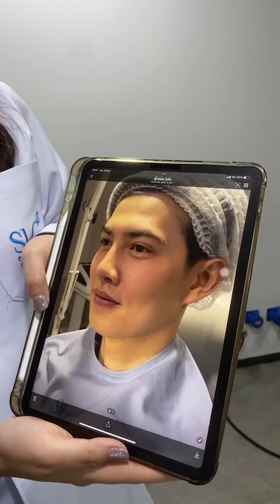bbenzalert IG live 15 03 2022